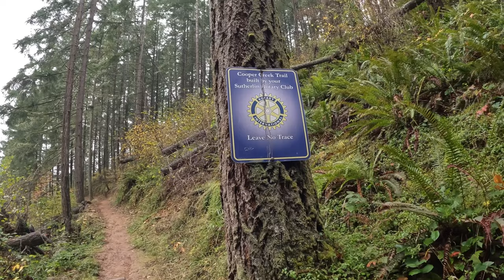Cooper Creek Reservoir Loop Trail: A Longer Hike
Hey guys Hades here. This is another hike with Percival and Monty. This one is a bit longer than other hikes and we actually got a little exercise doing it. I hope you enjoy the video.

Happy New Year!!! Happy 2023!!!